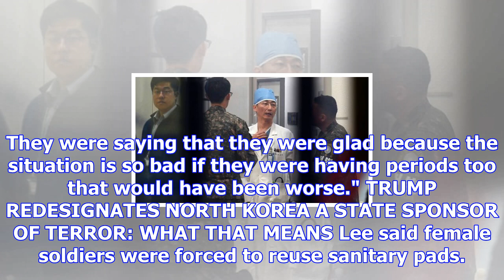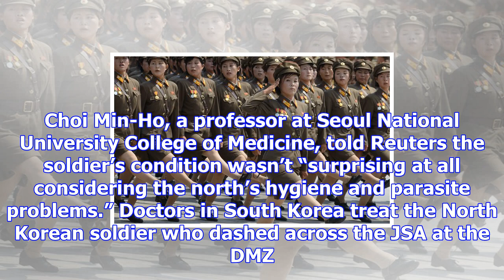North korea's female soldiers often raped, stop menstruating, defector says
Female North Korean soldiers are often raped, stop menstruating because of the tough environment and...